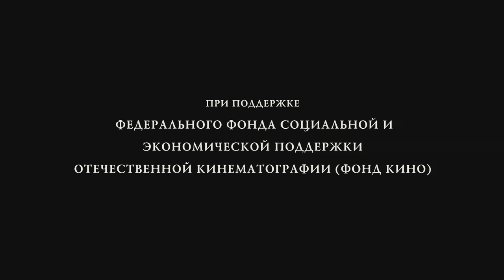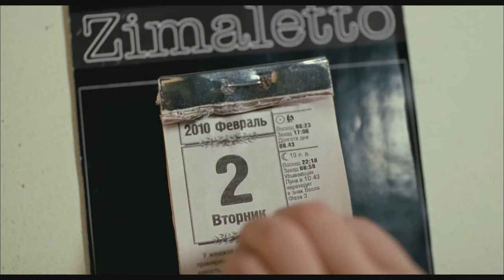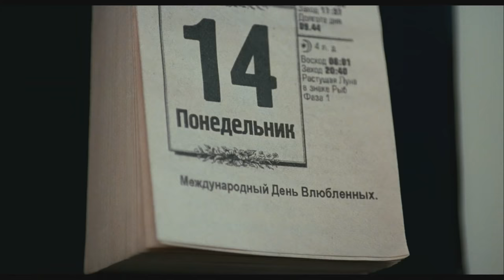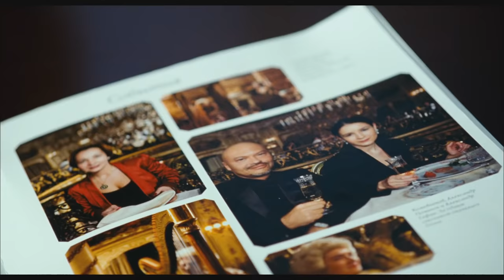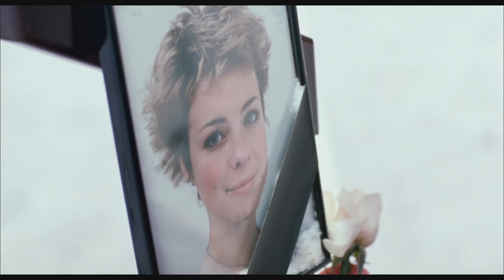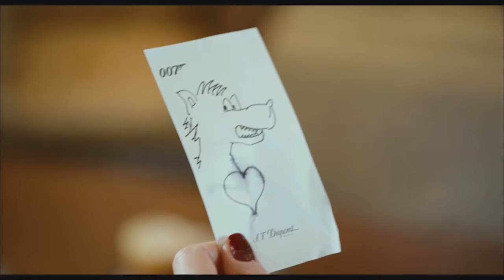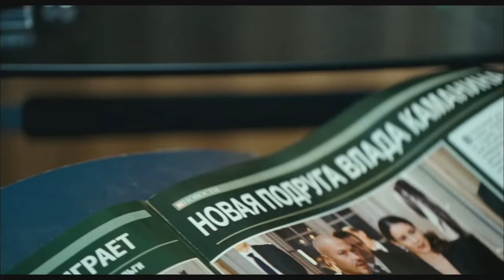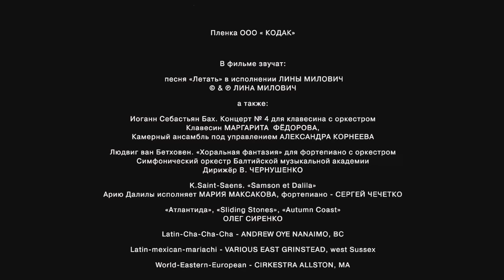Про любоff фильм драма (2010)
фильм

Про любоff   - фильм (2010)
Российское кино Про любоff   смотреть онлайн бесплатно в хорошем качестве
Жанр:  драма
Год: 2010
режиссер Ольга Субботина
сценарий Виктория Евсеева, Оксана Робски

В ролях: Фёдор Бондарчук
Ольга Сутулова
Оксана Фандера
Мария Машкова
Евгений Стычкин
Андрей Кузичев
Юозас Будрайтис
Анна Старшенбаум
Екатерина Вуличенко
Владимир Руга

У девушки Даши, приехавшей с подругой «покорять» Москву, редкая специальность — преподаватель техники речи, а жизнь – самая обыкновенная: съемная квартира, невысокие гонорары и занятия с утра до вечера. Однажды Даша получает выгодное предложение — дать уроки преуспевающему бизнесмену Владу, участвующему в политических выборах. У героев начинается бурный роман. Но случайная встреча с женой Влада заставляет Дашу взглянуть на происходящее совсем с другой стороны. И Влад оказывается совсем не героем романа и вовсе не мужчиной мечты...